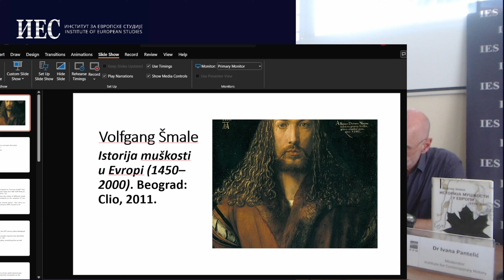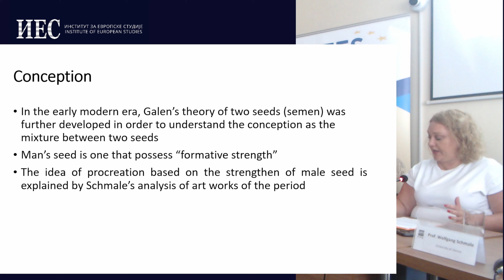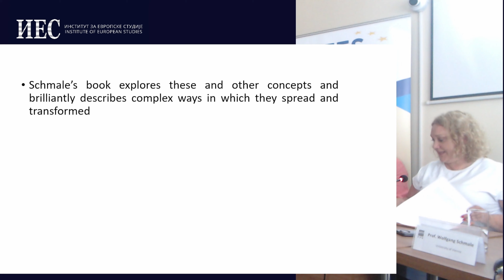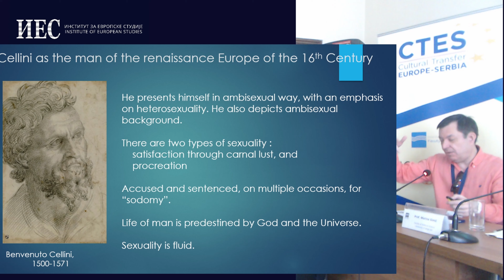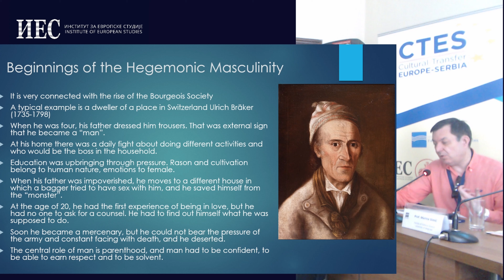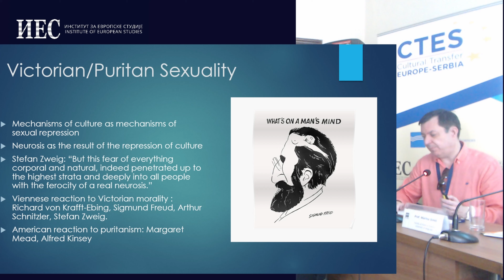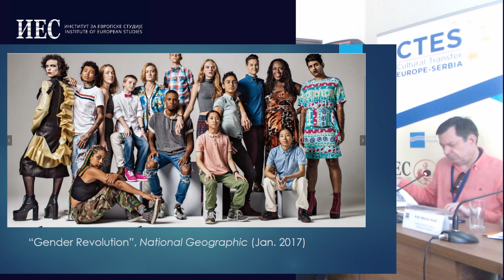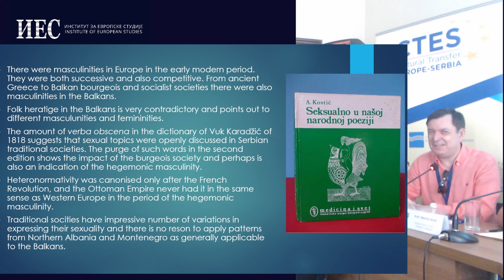Округли сто: „Историја мушкости у Европи (1450–2000)“ Волфганг Шмале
00:00:00 - Увод (др Ивана ПАНТЕЛИЋ)
00:06:53 - проф. др Волфганг ШМАЛЕ
00:13:42 - проф. др Марина СИМИЋ
00:32:01 - проф. др Слободан МАРКОВИЋ
01:16:07 - Дискусија, питања и одговори